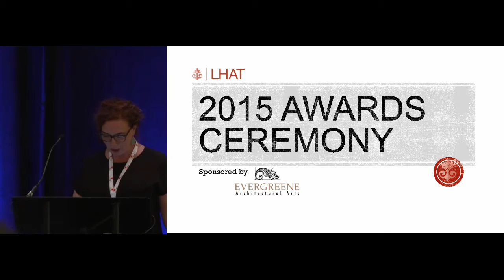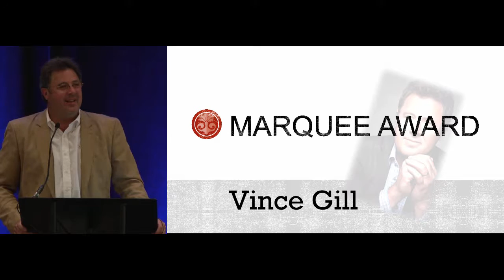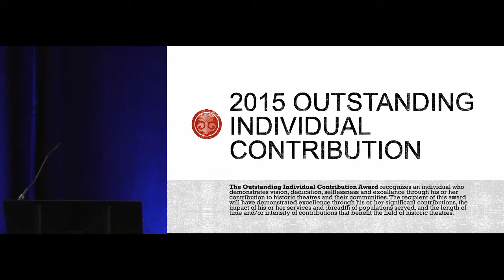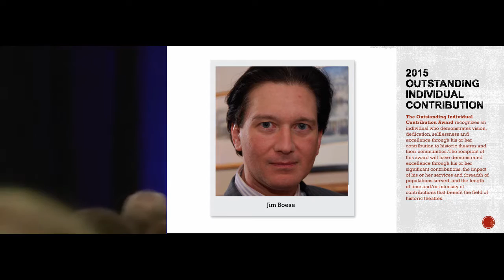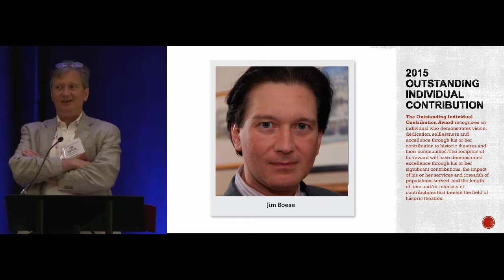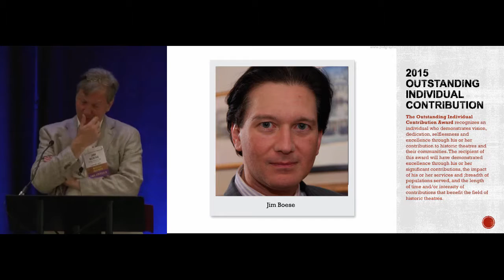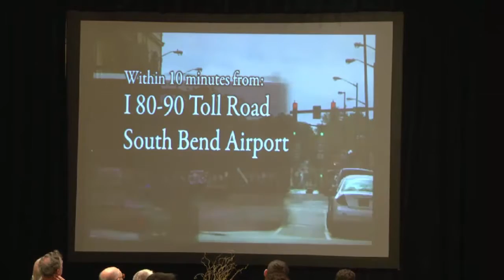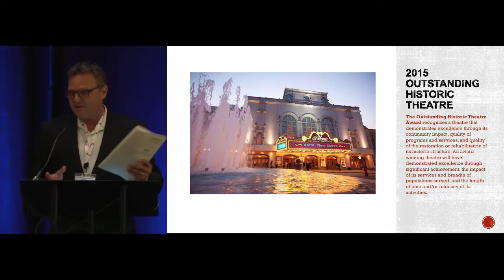Awards Show HD